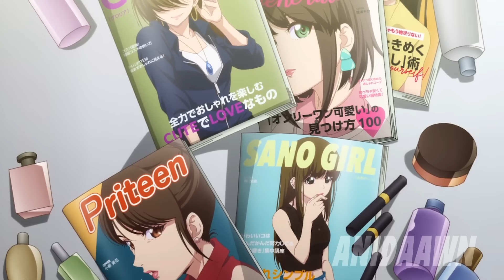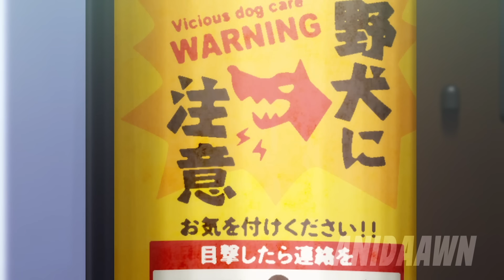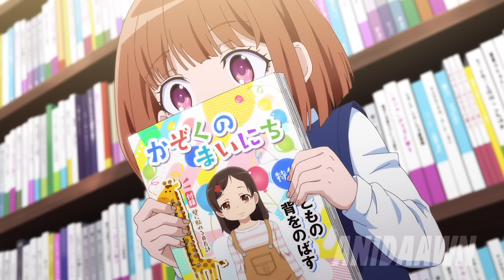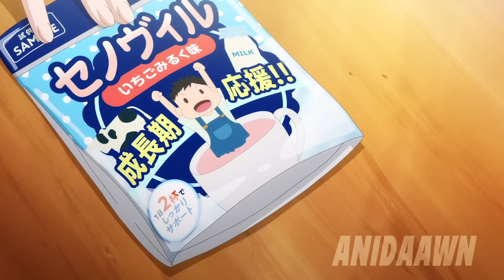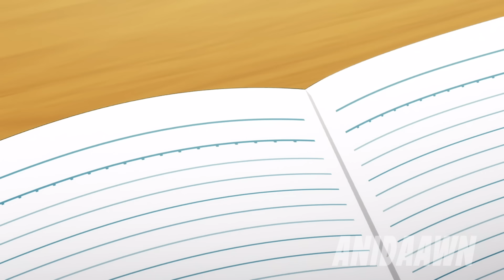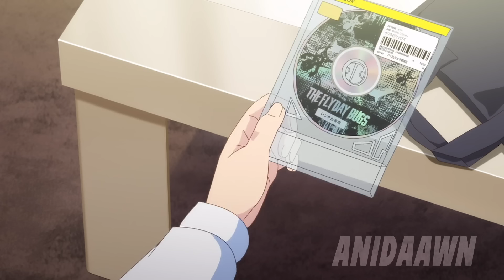A Demon Falls in Love With The Most Innocent Angel in The School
A stunning woman captures the attention of a young man with her blonde, shining hair. Her red eyes convey a certain disinterest, her nose is thin and well-shaped, and her lips are the color of a cherry blossom. And it was in that moment that the young man realized, once and for all, that something was about to change their lives forever.

Part 1 - 00:00
Part 2 - 10:39
Part 3 - 20:51
Part 4 - 32:13
Part 5 - 43:29
Part 6 - 53:33